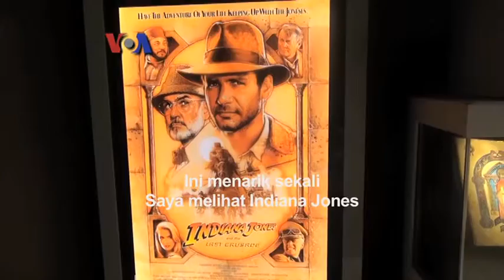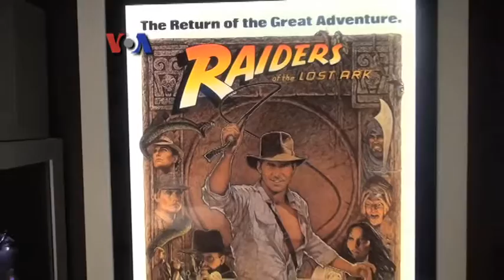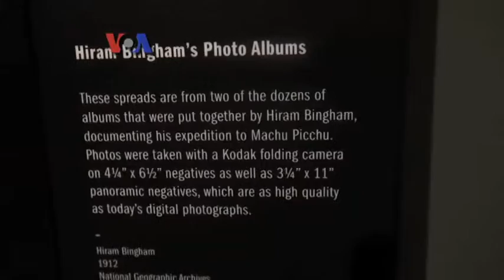Indiana Jones NatGeo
Pertualangan tokoh Dr. Jones dalam film Indiana Jones telah menginspirasi generasi muda untuk berpetualang menjadi ilmuwan arkeolog, Museum National Geographic di Washington DC menggelar pameran Indiana Jones and the Adventure of Archaeology.